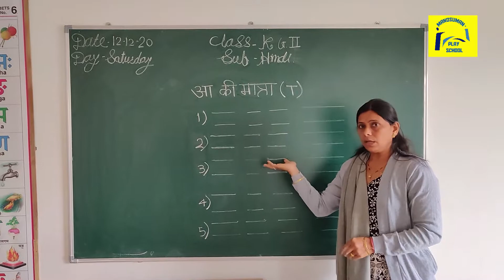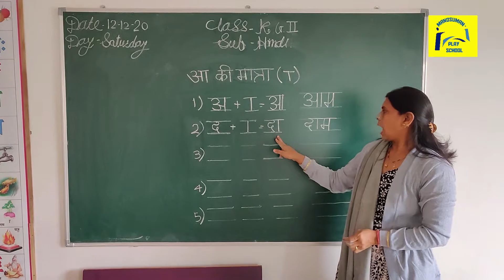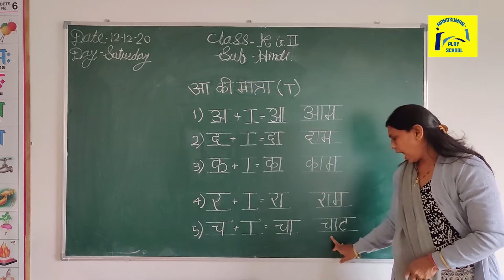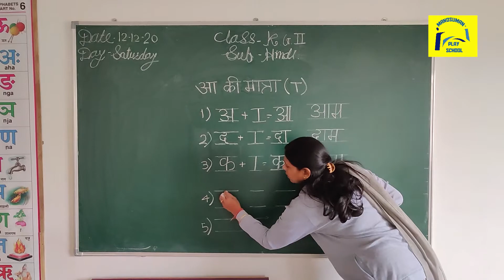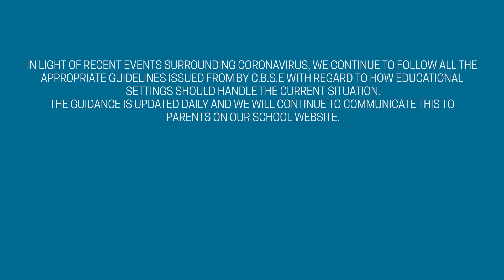आ की मात्रा || aa ki matra in hindi || KG- 2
Manosuman School is a social cause to give quality education to the students in rural India. This is an open minded and forward looking initiative.

Manosuman Public School
Address: Korambhi Road, Pauni- 441910 Dist: Bhandara

Manosuman Play School
Address: Gandhi Bhavan , Pauni , Dist: Bhandara